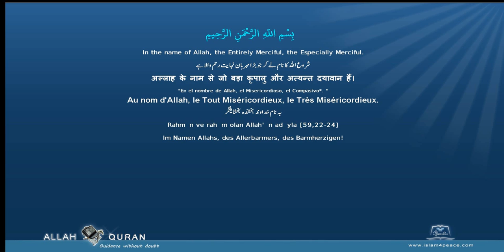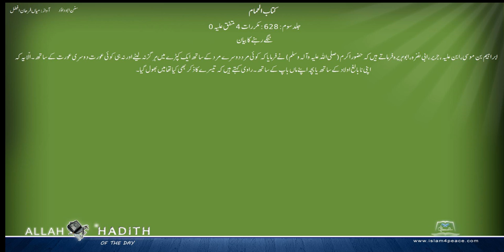Sunan Abu Dawud Urdu سنن ابوداؤد اردو کتاب الحمام 028